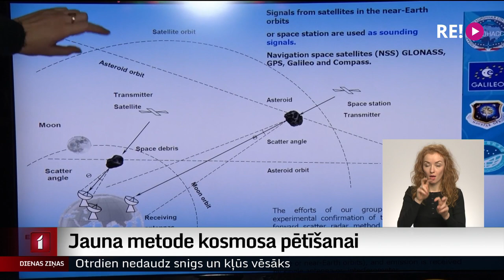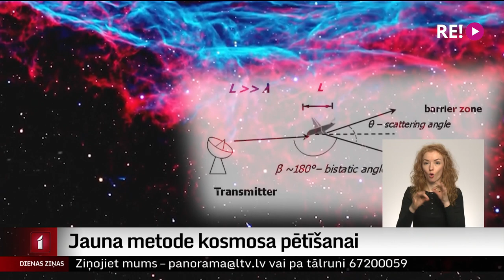Jauna metode kosmosa pētīšanai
Ventspils Starptautiskajā radioastronomijas centrā zinātnieki pabeiguši pētījumu, radot jaunu metodi kosmosa objektu detektēšanai. Tā spētu fiksēt un laikus brīdināt par to, ka zemei tuvojas ne tikai nelieli objekti, bet arī komētas un asteorīdi, kas var būt bīstami.